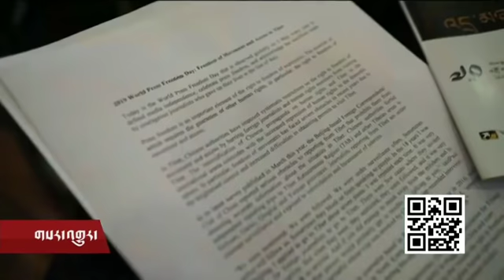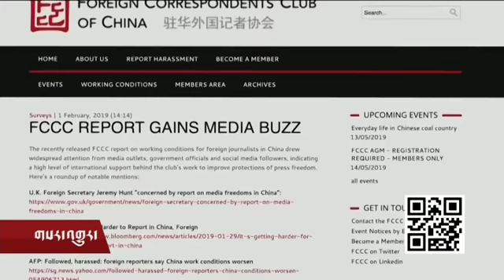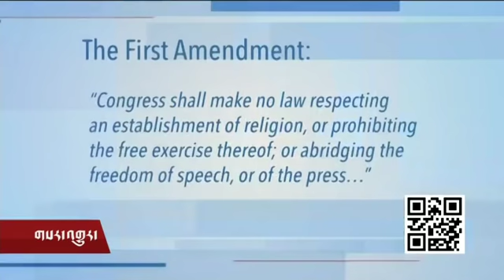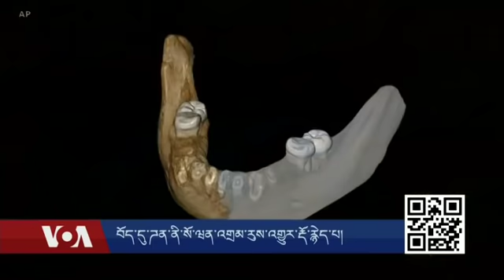Kunleng News May 3, 2019 ཀུན་གླེང་གསར་འགྱུར། ༢༠༡༩ཟླ་ ༥ ཚེས་༥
བོད་དུ་ཌན་ནི་སོ་ཝན་འགྲམ་རུས་འགྱུར་རྡོ་རྙེད་པ། རྒྱལ་སྤྱིའི་གསར་འགོད་རང་དབང་ཉིན་མོ་སྲུང་བརྩི། ཝེ་ཎི་ཛུ་ཝེ་ལའི་སྲིད་དབང་འཐབ་རྩོད། ཨ་རིའི་ཕྱི་སྲིད་དང་དམ་བསྒྲག་བཀའ་ཆད།  བླ་བྲང་དུ་ལོ་འབུམ་ལྷག་གི་འགྲམ་རུས་རྙེད་པ།